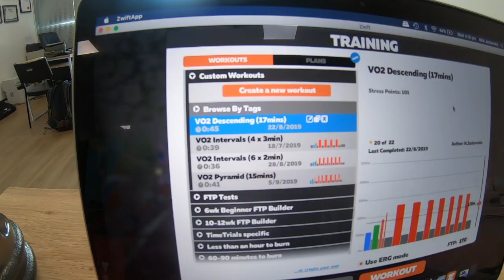2 Training Sessions on the Same Day - How to Do It Correctly (Road to Busso #10)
As triathletes we sometimes get stuck with no choice but to do double training days. But how do you make sure you manage fatigue, get the most out of both sessions and nail your training for the week if you are pushed for available training time?

Week 10 is done of Road to Busso and I take you inside my thoughts on doing double days when training and how I get the most out of them, plus a bit of my regular mobility routine at the end.